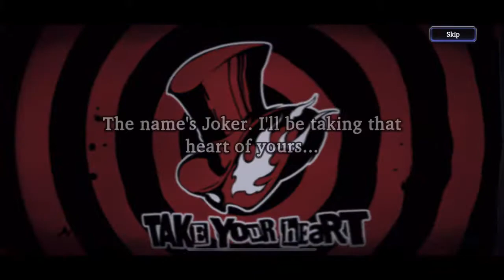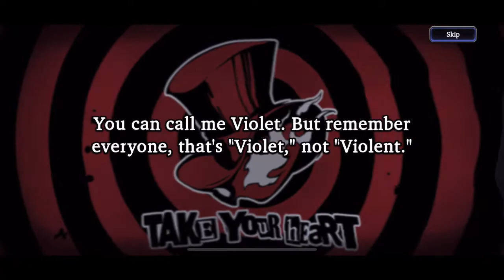FFBE WOTV GLOBAL: Persona 5 pulls! Vis back, Joker & Violet! Hopes up not to pity on a 90 cost unit!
My initial plan was to pull Joker on main and Violet on alt, but since the banners looks favourable, so I'll just go all in for both units in main.

I am a waifu collector afterall :P